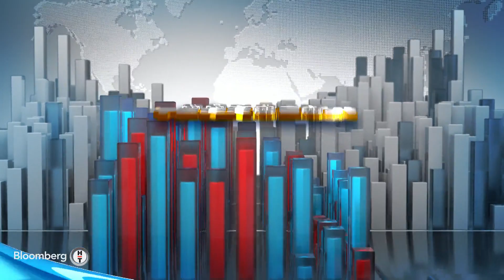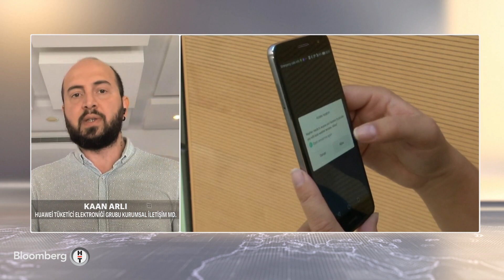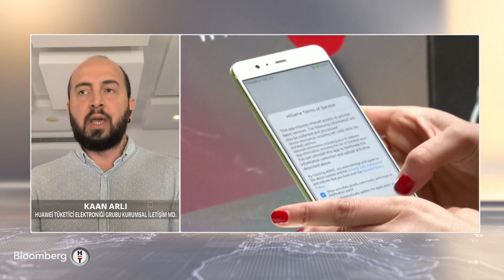Tüketici Elektroniği Sektörünün Pazar Büyüklüğü - Gündem Teknoloji | 12.05.2022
• TÜKETİCİ ELEKTRONİĞİ SEKTÖRÜNÜN PAZAR BÜYÜKLÜĞÜ, TÜRKİYE’NİN PAZAR PAYI
• TÜKETİCİ ELEKTRONİĞİ SEKTÖRÜNDE BÜYÜME BEKLENTİLERİ NASIL?
• ÇİP VE TEDARİK KRİZİNİN TÜKETİCİ ELEKTRONİĞİ SEKTÖRÜNE ETKİLERİ
• HUAWEİ’NİN YATIRIM PLANLARI